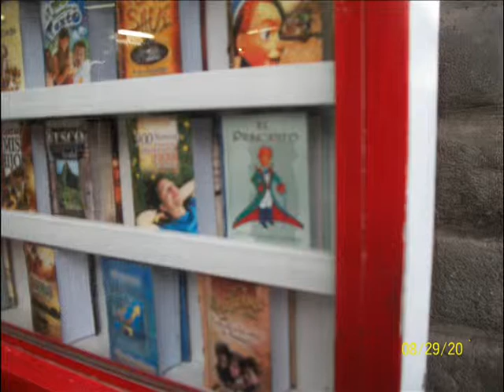LA FAMILIA SANNEY EN CUSCO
FELICES DE ESTAR EN CUSCO OTRA VES ,NO ESTA NUESTRA VISITA A MUCHUPICCHU,PERO SI  LA PASAMOS SUPER..SIEMPRE QUERIENDO VOLVER POR LOS LUGARES VISITADOS DEL PERU  Y DE LOS QUE TODAVIA NOS FALTA,PERU TAN LINDO COMO TU PAIS..SALUDOS..:)